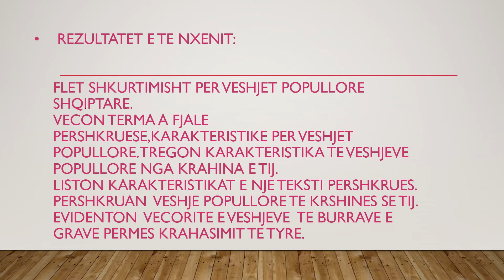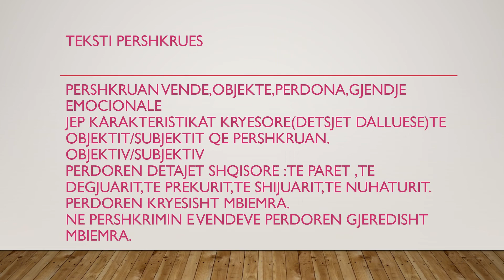Pershkruajme veshje popullore shqiptare - GJUHË SHQIPE 7